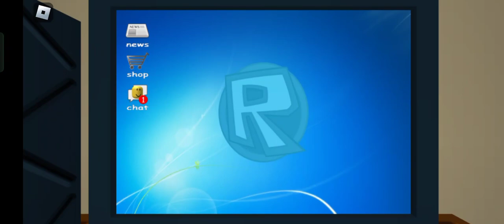Jim's Computer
game by grugchamp.